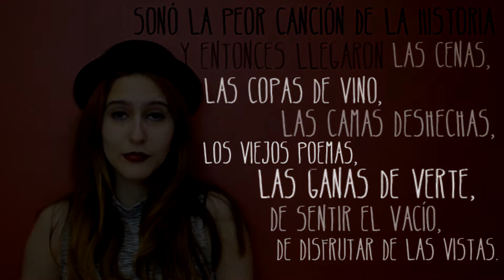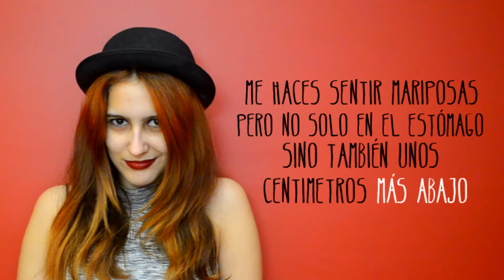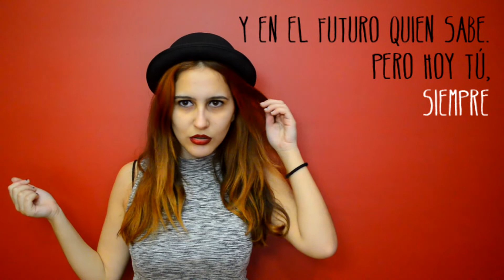TODO LO QUE NUNCA TE DIJE LO GUARDO AQUÍ | Citas favoritas | Sther Weasley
Me apetecía hacer algo diferente para decir cuáles eran mis citas favoritas de este libro y así ha quedado :3

· Snapchat que estoy muy on fire ahí: StherWeasley